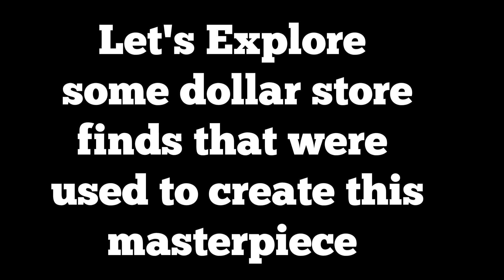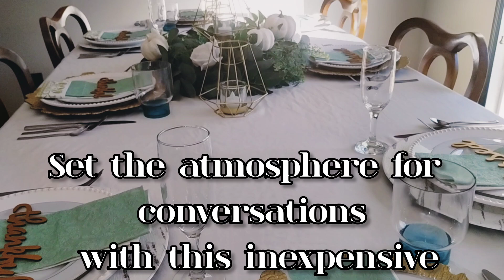Did you know that this is a Place For Memories?? //Fall Dining Inspiration That set the Atmosphere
In this video I share an inexpensive table scape idea  that aims to create an atmosphere that will create fond memories.